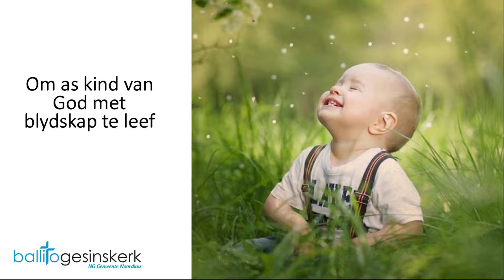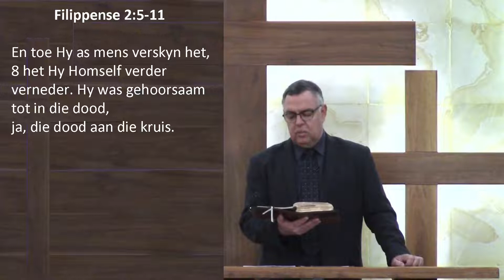Ballito Gesinskerk 19 Julie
Ballito Gesinskerk Erediens 19 Julie 2020
Tema: My lewe - ‘n Lied van blydskap in die voetspore van Jesus.
Skriflesing: Filippense 2:5-11
Prediker: Ds Alwyn Small